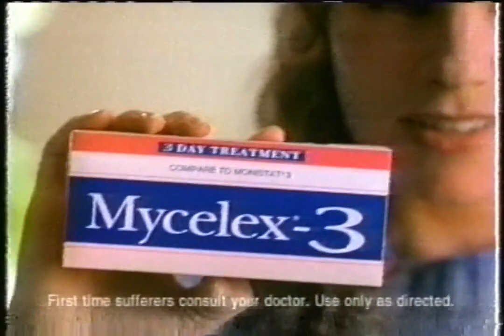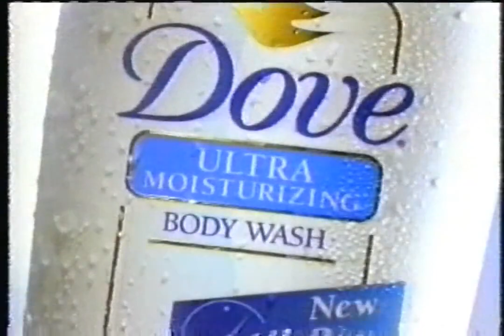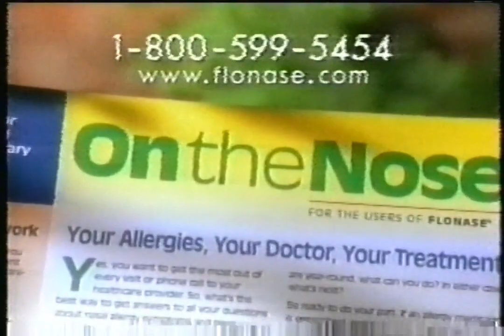FX - 1998 Commercials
Found: Craigslist
Description: During The Pet Dept. FX; 1998.